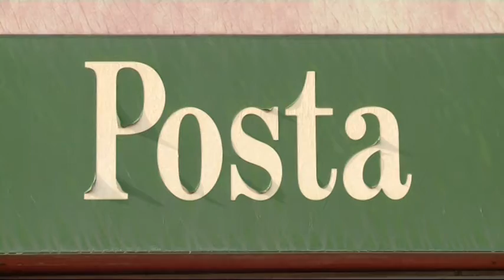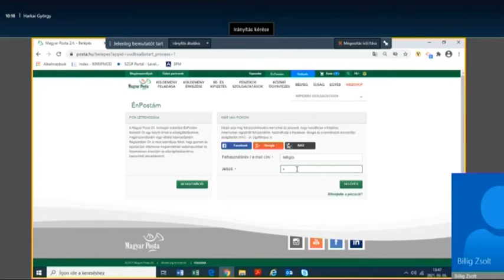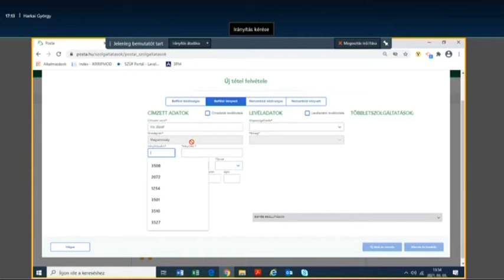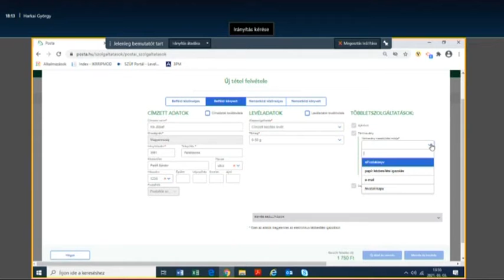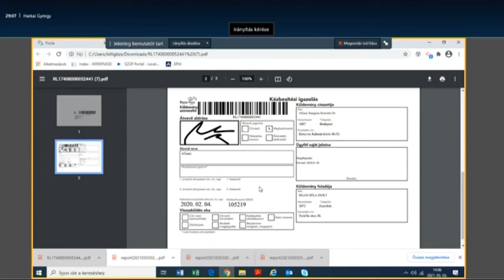KIEMELŐ (2021. március 4.)